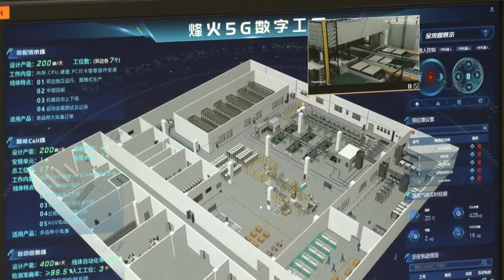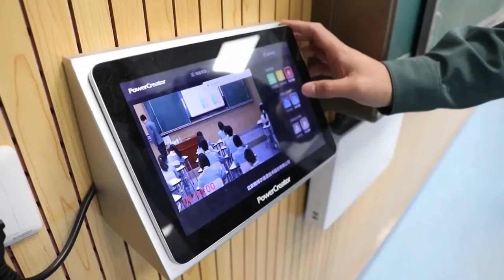China erschließt neue Wege für grünes Wachstum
Die chinesische Industrie für mit neuen Energien betriebene Fahrzeuge (NEV) befindet sich in einer Phase schnellen Wachstums. China hat nun das weltweit größte Glasfaser- und Mobilbreitbandnetz errichtet. Eine neue Serie von Offshore-Windkraftprojekten hat in Ostchina begonnen. Das heutige China sieht eine grüne Modernisierung der traditionellen Industrie, was einen enormen grünen Markt hervorbringt und eine starke Unterstützung für den Aufbau eines grünen, kohlenstoffarmen Kreislaufwirtschaftssystems bietet.